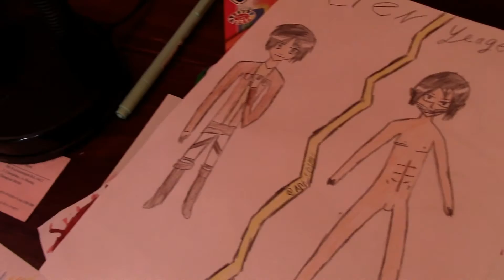KIDS SINGING OPERA! / TRAVELKATZFAMILY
The kids start singing opera in today's vlog! Check out or weird family lol

Hi, welcome to the TravelKatzFamily youtube channel! We are a family of 4 which consists of a mom and 3 kids who have decided to leave our home country in the USA to travel the world - starting out in Chiang Mai, Thailand! We sold our family car, put everything in storage, and boarded our plane December 1, 2015 and arrived in Chiang, Mai, Thailand on December 3, 2015.  Join us on our fun, crazy, and average every day lives as we journey around the world! (Family friendly vlogs)

TravelKatzFamily
Rachael (Mom)
Alex - age 20
Richie - age 12

Check out our old youtube channel RachaelMomOf3 to see videos from 2008 to present. It has videos of the beginning of our journey and our arrival in Thailand. We decided to start a new channel as we feel like we are starting a new chapter. This will be our family channel from here on out. :)